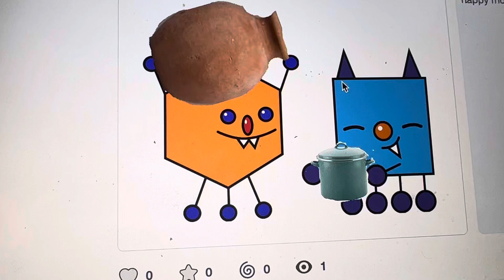We got some jars